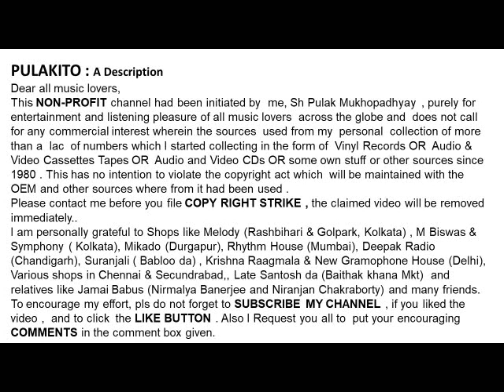হিন্দি সিনেমার গানে রবীন্দ্রনাথ ঠাকুরের সুরের প্রতিফলন-মন মোর মেঘের সাঙ্গি ও মন মেরা উড়তা যায়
মন মোর মেঘের সাঙ্গি ও মন মেরা উড়তা যায়
হিন্দি সিনেমার গানে রবীন্দ্রনাথ ঠাকুরের সুরের প্রতিফলন

Tagore’s Influence In Hindi Film Songs
Mono Mor Megher Sangi & Man Mera Udta Jaye

Bengali: Hemanta Mukherjee (1961)
Hindi: Lata Mangeshkar
Film : Maa Beta (1962)
Lysics:  Prem Dhawan
Help Please.